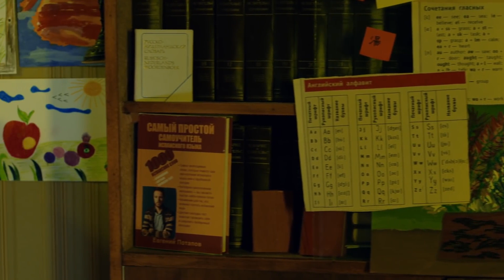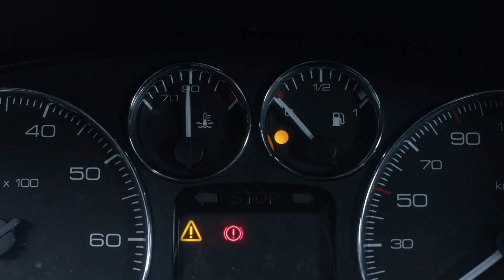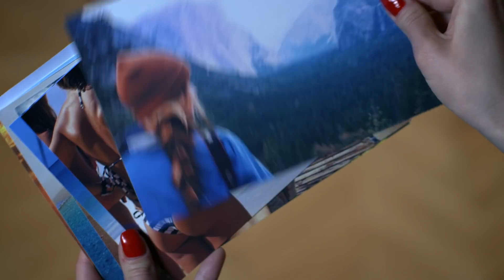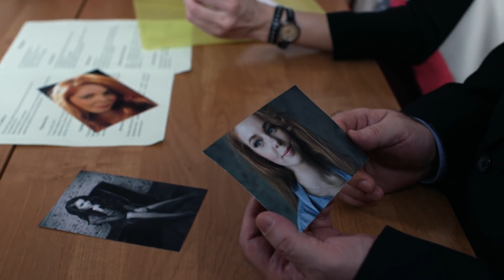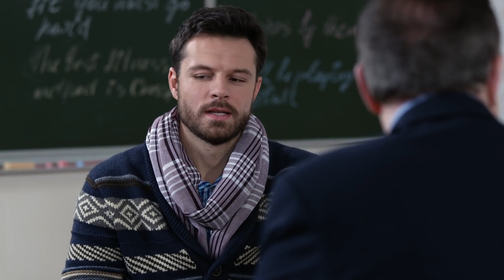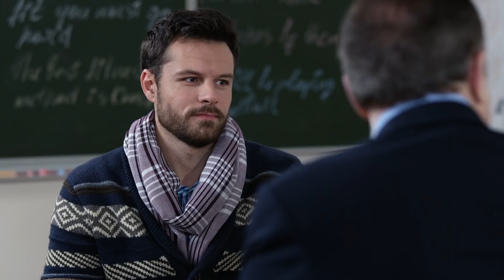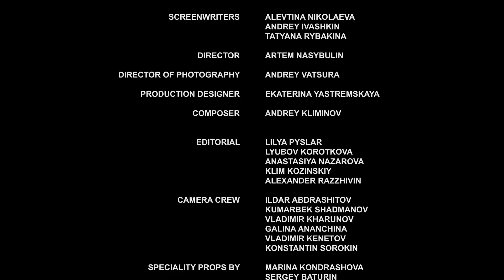"Año nuevo chino 🧧❤️: La inesperada conexión entre padres solteros"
Svetlana y Eugenio, dos padres solteros, se conocen al ir a recoger a sus hijos al jardín infantil. La víspera de Año Nuevo, llegan y encuentran el lugar cerrado por una excursión. Sin opciones para dejar a los niños, deciden llevarlos a la guardería de un centro comercial para poder ir a trabajar. Aunque solo pretenden intercambiar sus números por emergencia, este imprevisto hacer surgir una conexión entre los padres que podría convertirse en algo más.